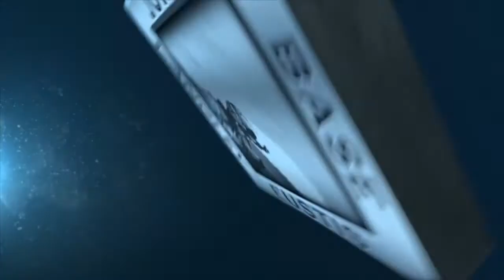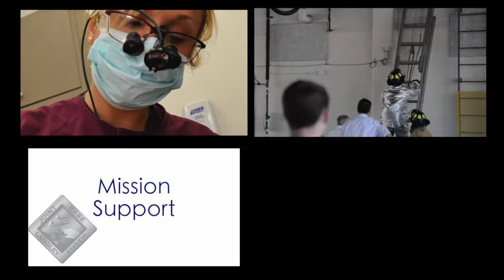633d ABW Quarter 3 Mission 2015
633d ABW 3rd Quarter Mission Video 2015